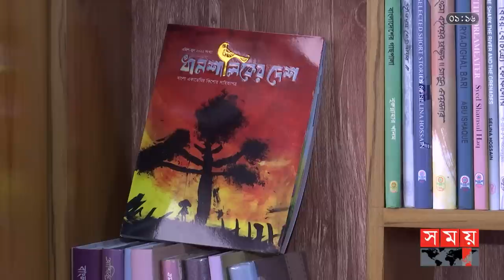'কাগজের দাম বাড়ায় কমবে মানহীন বই ছাপার পরিমাণ' | Mohammad Nurul Huda | Bangla Academy | Somoy TV